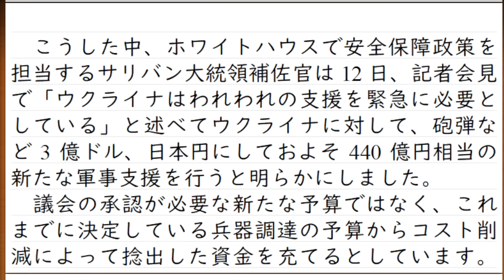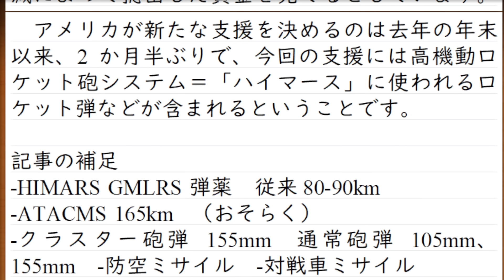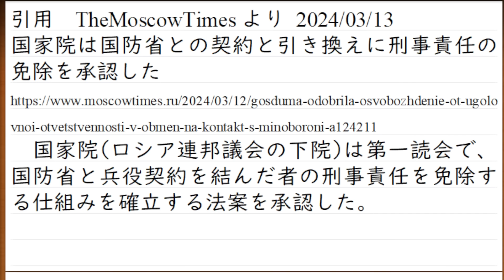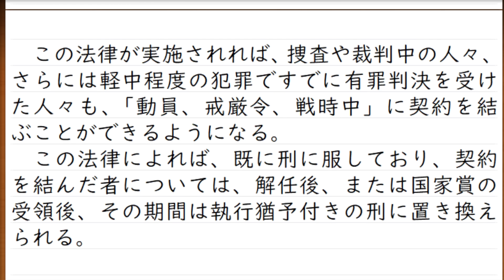ロシアの石油精製所は今日も大炎上。リャザン攻撃成功。ロシアは軍と契約すれば刑事罰免除の法律制定で、犯罪者を戦場へ送る仕組み作り。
ちなみに、ロシアでは軍用飛行機も、民間の航空機も危険↓

ロシア航空業界が苦境。
制裁で整備不良が蔓延しトラブルは3倍。
打開のメドなく、ロシアの空の旅はどんどん危険になっていく @YouTubeより